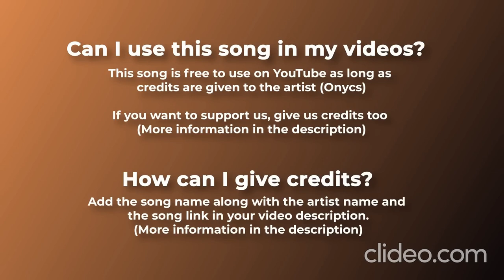Shine by Onycs | Relaxing Music (No Copyright)